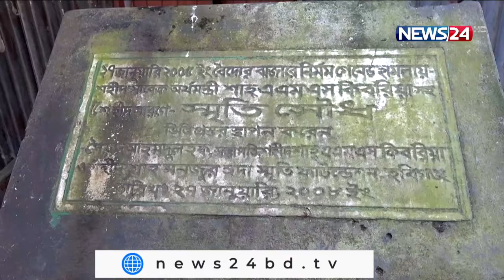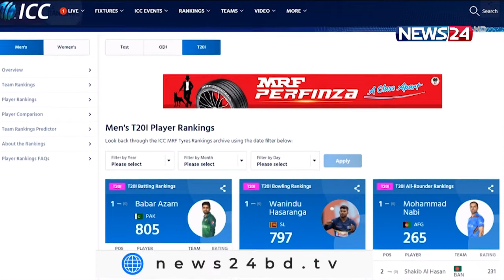NEWS24 দুপুরের সংবাদ at 12pm News on 27th January, 2021 on News24 || 27Jan.22